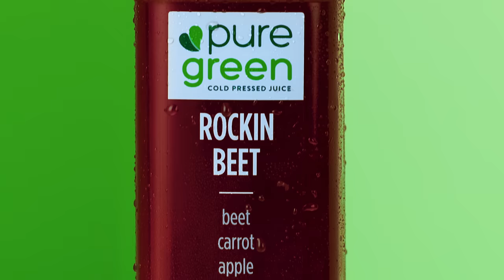Pure Green Cold Pressed Juice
Pure Green is the fastest-growing cold pressed juice company in the United States. Experience the benefits of Pure Green Cold Pressed Juice. One bottle of Pure Green cold pressed juice contains up to five pounds of fresh fruits and vegetables and provides optimal nutrition.

This video is shot by cinematography Austin Paul.

We’re passionate about providing the most nutritious, convenient, and delicious products that supercharge your body for peak performance. Our handcrafted smoothies, healthy bowls and cold pressed juice are packed with pure superfoods - making it easy to fuel your body with vital nutrients and natural energy.

We source the most nutrient-rich superfoods on the planet and we formulate them into products with unparalleled taste. At Pure Green, being mission-driven goes beyond simply having incredible products.

Our Mission Is To Build Healthier Communities Around The Globe By
Connecting People With Superfoods.

Our Mission Reflects Our Standards For Culture, Hospitality & Sustainability.

Pure Green Is One Of The Fastest Growing Cold Presses Juice And Smoothie Companies In The United States

We started with a few brick and mortal retail stores in New York City and quickly grew into an omni-channel business with a national franchise division and wholesale division. Pure Green cold pressed juice is proudly served to professional athletes, high-end hotels, celebrities and everyday people looking for optimal nutrition.

Our guests don’t go to a Pure Green, they go to their Pure Green, and each location is a reflection of the community it’s a part of. In the spirit of authenticity, we aim to honor the natural structure of a building, and we actively seek distinctive spaces with a rich history.

Pure Green was founded in 2014 with the mission of building healthier communities by connecting people with nutrient rich and great tasting products. At Pure Green, we’re passionate about providing nutrient rich and delicious products that supercharge your body. We know that if you’re feeling good, then you are more likely to perform better. Our goal is to inspire people to live a healthy lifestyle.

Pure Green - Juice Bar Franchise
Pure Green HQ
4635/39 NW 103rd Ave, Sunrise,